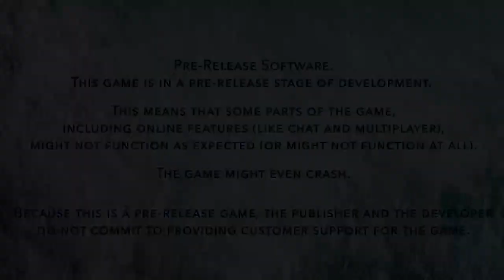Steep [Early Access Beta] #4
In a final attempt after the Twitch stream kept getting cut off, we managed to do a few challenges and customize our character outfit and gear. And the stream died in the middle of a challenge..it wil resume in the next video.